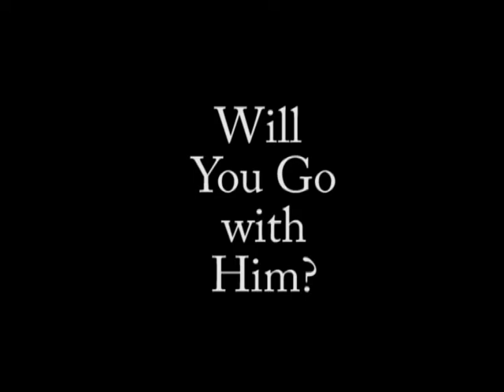Skyview Ranch Jr. High Camp July 1-6: Chapel